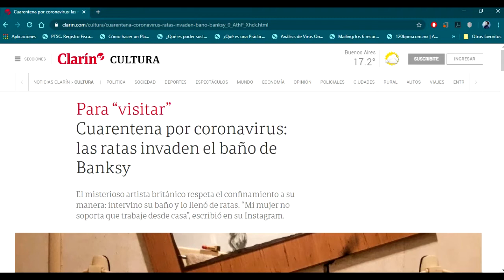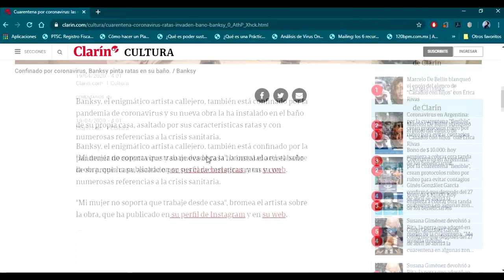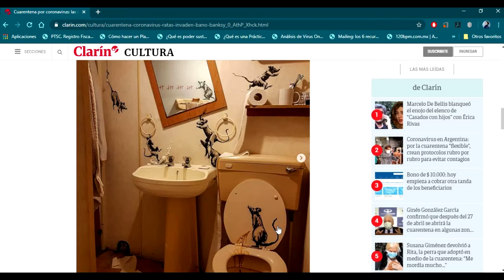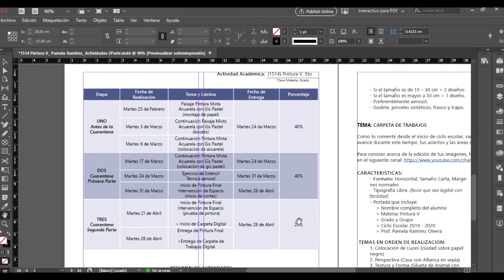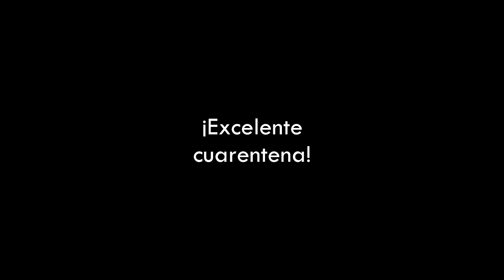Materia:Pintura 5, Tema: Intervención del Espacio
Modo de pintura y sombreado con el aerosol. Diseño de formas a partir del análisis del espacio a intervenir. + Evaluación del Bimestre 4